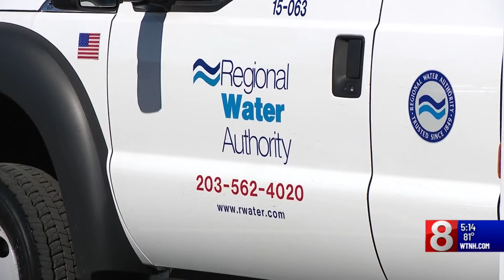Connecticut House passes vehicle tax changes